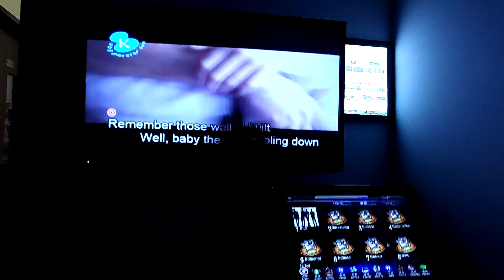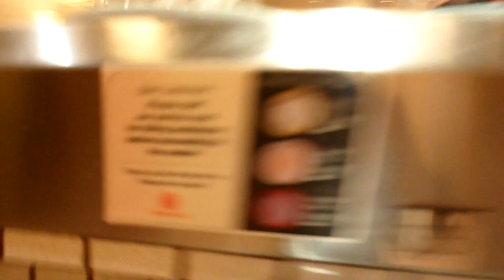Week 49- Awesome Colleagues, Premium McD's and Mag's Birthday Surprise!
HIIII many adventures rolled into one!!! woohoooo!!! Coming to an end to this 52 week Challenge what a journey it has been!

Christian.
Broken.
Exposed.
Reality of Life Revealed.